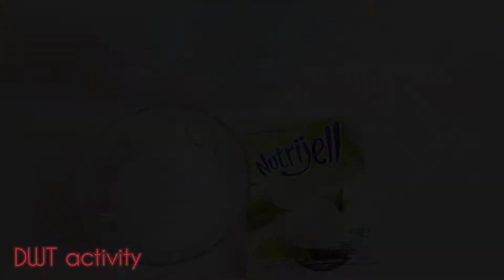Es Coconut Jelly Mutiara Creamy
Es coconut jelly Mutiara creamy. Minuman segar & creamy tanpa santan. Tentu nya lebih menyehatkan. Enak di minum dingin lebih segar. Semua pasti suka.

Bahan :
1 bks Nutrijell kelapa muda
700 ml Air putih / air kelapa
100 ml Gula pasir
65 gr Sagu Mutiara
50 gr Fiber Creame
100 ml Gula pasir
250 ml Air hangat
250 ml Susu cair full cream
500 ml Air dingin (suhu kulkas)
Sckpnya Sirup (rasa apa saja bisa) ,
                 saya pakai Ribena blackcurrant

Tekan juga tanda lonceng .

es jelly, es kelapa jelly, es susu jelly, minuman segar, minuman kekinian.